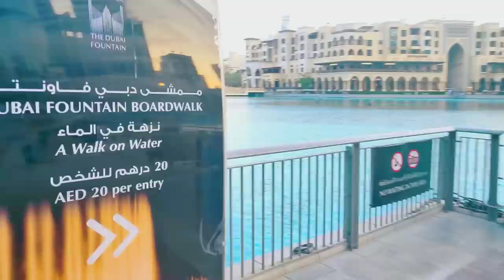Travelers going to Dubai will have to follow these ten rules. Dubai visa expiry extent dismber.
मेडिकल फीस
एंबेसी फीस
इमिग्रेशन फीस
डॉक्यूमेंट फीस
आफर लेटर फीस
विजा फीस
पासपोर्ट फीस
 धन्यवाद।।

IFSC CODE-SBIN0031123
GOOGLE PAY NO.9414503812
PAYTM NO.9414503812
PHONE PAY NO.9414503812
CALL TIME-10AM-5PM
SUNDAY CLOSED

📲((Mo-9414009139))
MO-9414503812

IFSC CODE-SBIN0031123
GOOGLE PAY NO.9414503812
PAYTM NO.9414503812
PHONE PAY NO.9414503812
CALL TIME-10AM-5PM
SUNDAY CLOSED